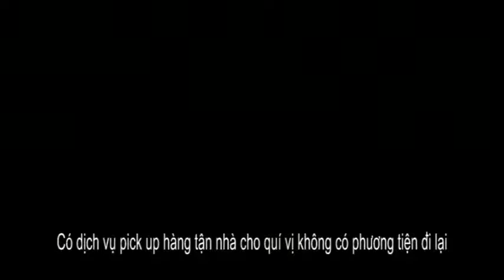ABC Cargo Express